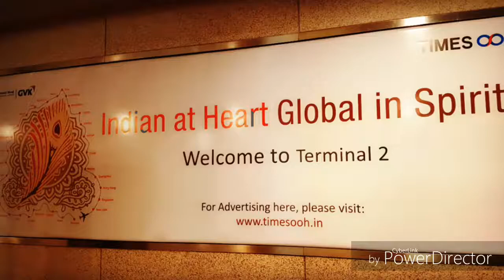Asia TV Forum & Market – Incredible India